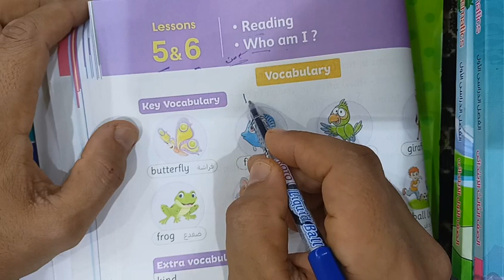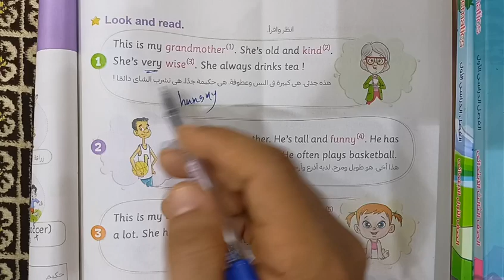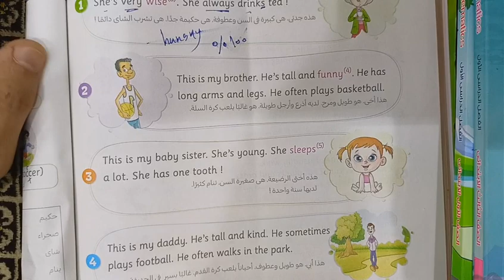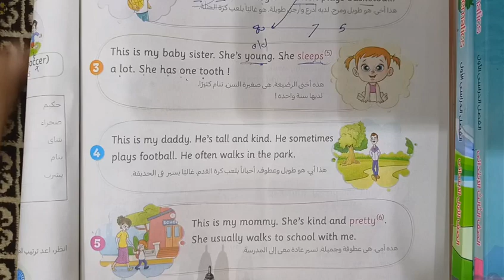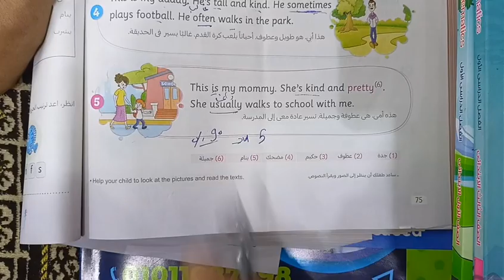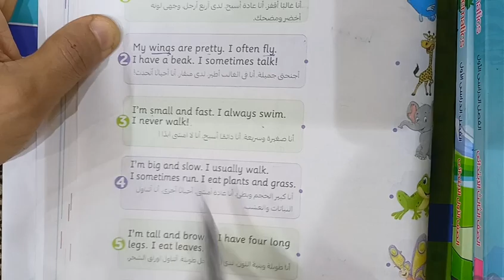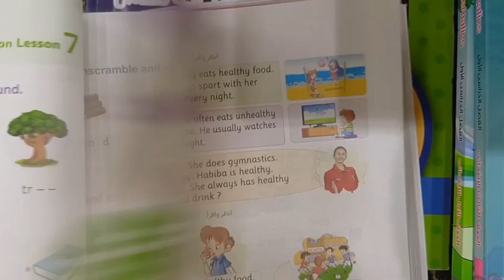كونكت بلس جريد 2/الدرس 4*5/الوحدة 2/ life skills